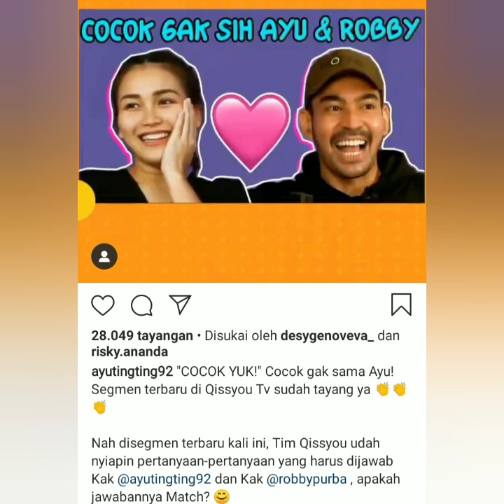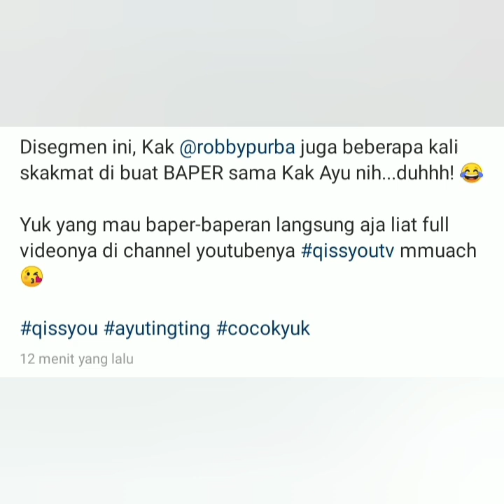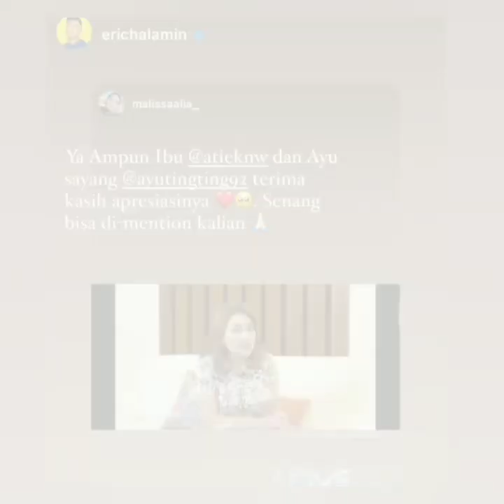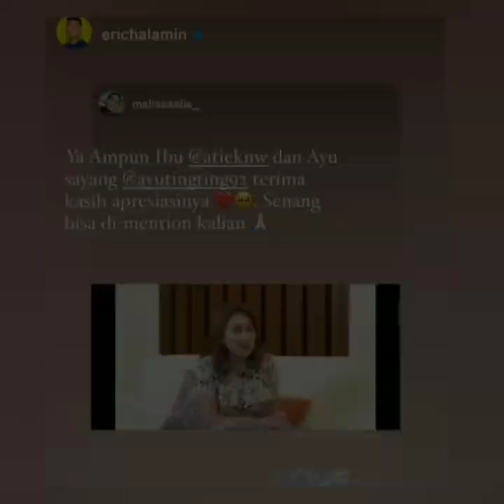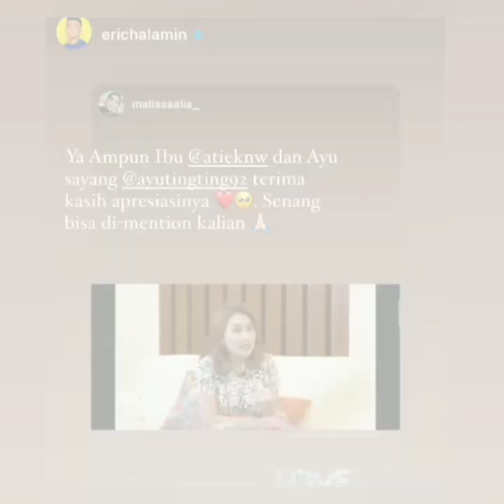Info terbaru ayu tingting, Robby purba & Ibu Atik Nur wahyuni, Ceo direktur utama Trans TV Trans7